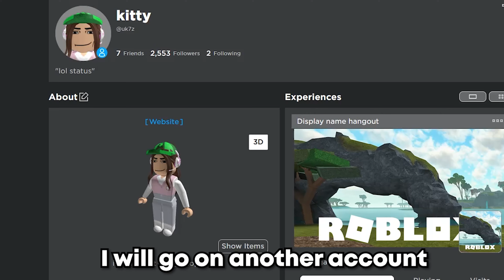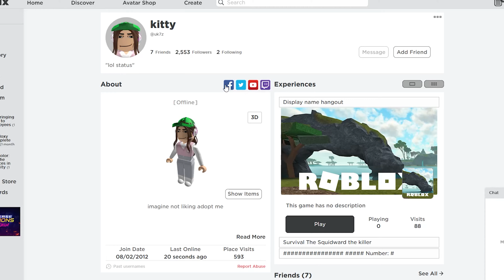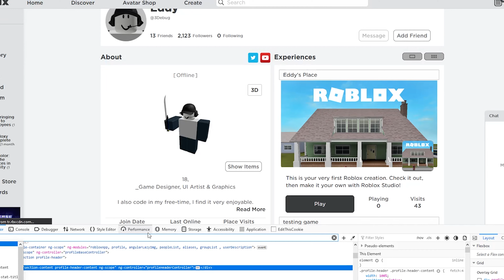How to re-enable ROBLOX status after removal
In this video I showcase how to enable and get your ROBLOX status back even after it being removed

This is possible because roblox did not properly remove it from the website